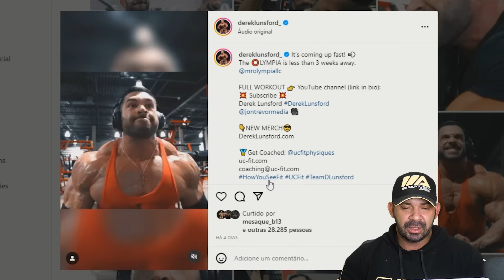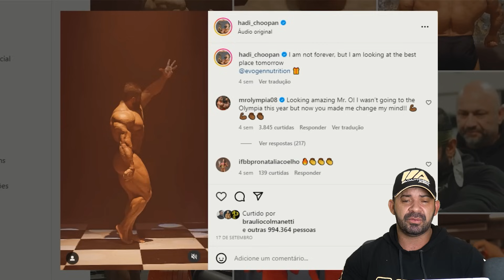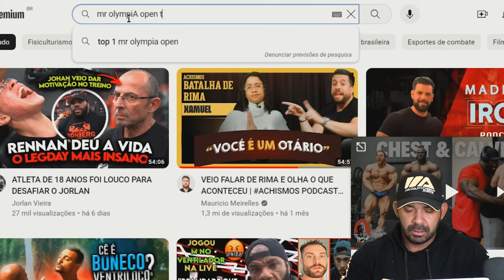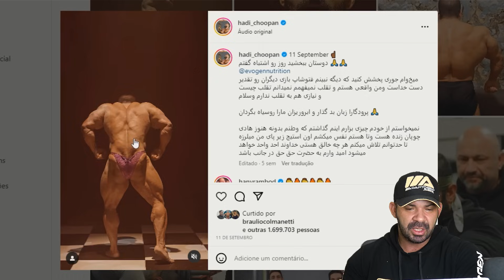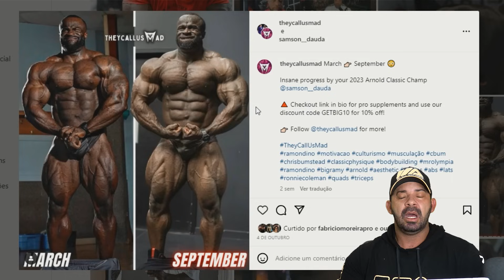DEREK E DAUDA NA BOTA DO CHOOPAN | QUEM LEVA O OLYMPIA?